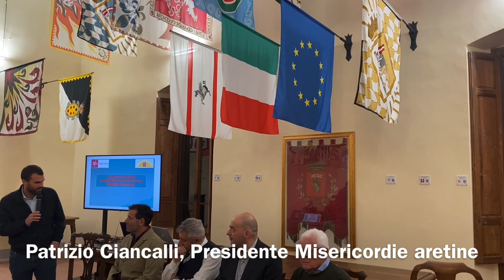Casentino, presto una squadra di volontari antincendi boschivi